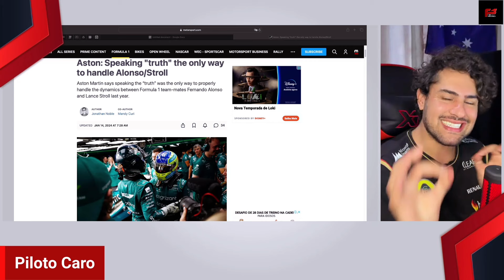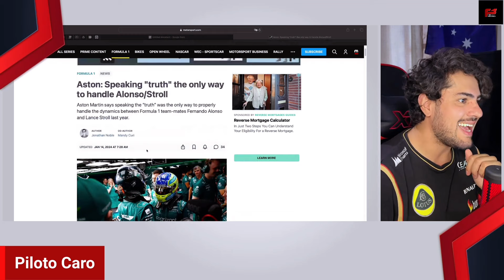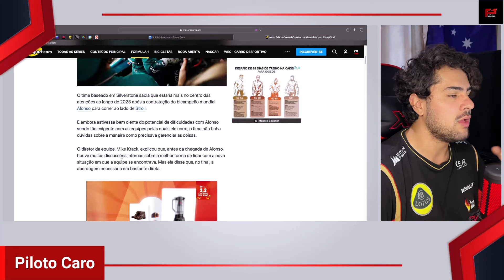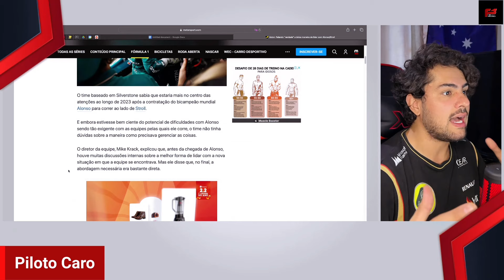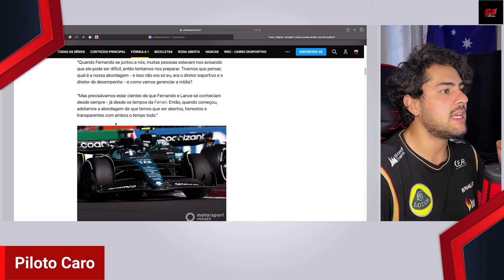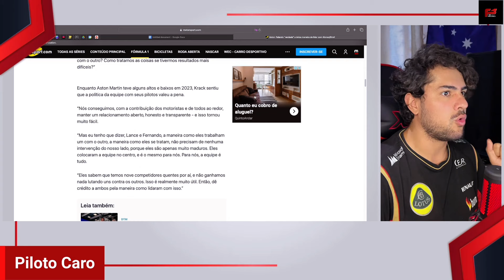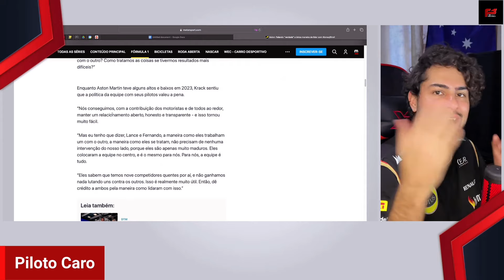FOI A VERDADE: o dilema da Aston Martin e seus Pilotos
👉 Descubra como ir a Corridas de F1 Sem Estresse e sem Gastar Fortunas! 🏎️